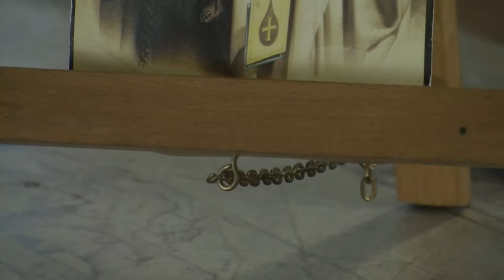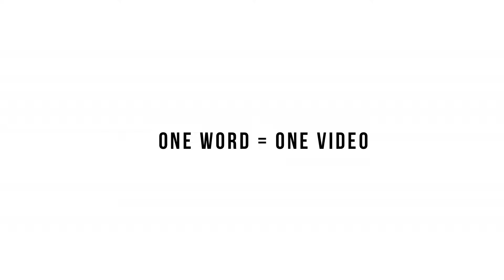ODD: a STOCK FOOTAGE film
shortcut to the film: 05:25